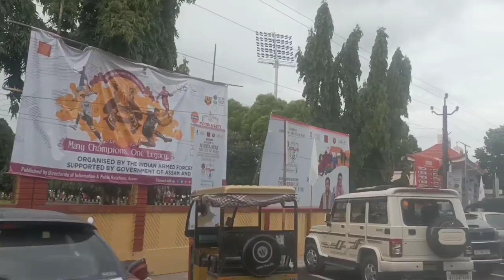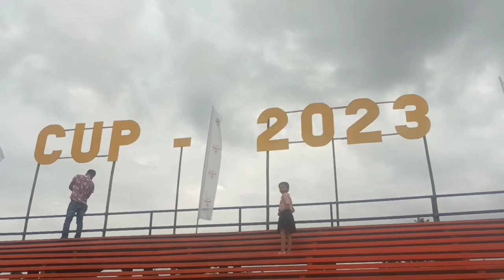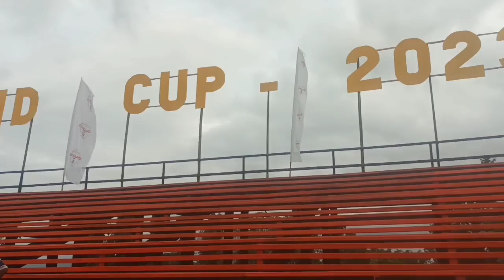Durand Cup Football Match in Assam... Easy Tasty Mango mini cake Recipe ...